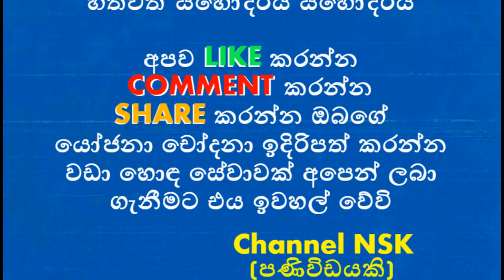එඩ්වඩ් චරිතා යුවළගේ පුතයි දුවයි වේදිකාවට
නතාෂා අක්‌කා අවසර දුන්නා සුළඟක්‌ වී... දැන් කියන්නේ මම
එඩ්වඩ් - චරිතාගේ දුව ශාරන්‍යා

නංගි එක්‌ක ගීත දෙකක්‌ කරනවා
පුතු සංදීප

මා රම්බරී
කෝලවී පෑ මුවේ මන්දහාසේ
මන ලෝලවේ උන්මාදවී
මා හදා සැමදා පුණ්‍යවන්තී
හොඳ සංගීත නාදයක්‌.

හොඳ ගීයක්‌ රසවිඳීමේ පිපාසයෙන් හුදී රසික ජනතාව පවා පීඩා විඳින මොහොතක ඒ පිපාසය සන්සිඳුවන්නට රම්බරී දේවතාවිය හැර වෙන කවුරුන්ද?. තවමත් ගැමි සුවඳ සමගින් දිවි ගෙවන මනුස්‌සයා.. තම රසික ගී පවස සංසිඳුවාලන්න මා රම්බරී ගෙන එන සහෘදයා...

ලා සඳ පලුව ඇවිත්
නිල් ගිර මුදුනින්
රන්තරු මාල බැඳන්
රන්වන් අහසින්
අද හොඳම දවස
ඔබ එනවා නම්

හොඳම දවස... ජය දද බැඳි ගී ලොවේ ජයකොඩි. විශාරද එඩ්වඩ් ජයකොඩි ඇතුළු සිය පවුල මීවිතට එක්‌වන්නේ ඒ හොඳම දවස ගැන කියන්නටය.

එඩ්වඩ් මාරම්බරී 100 වැනි ප්‍රසංගයට මේ දිනවල සූදානම් වෙනවා කියලයි ආරංචිය ?
මගේ ඒක පුද්ගල ප්‍රසංගය මාරම්බරී. දැන් සියවැනි ප්‍රසංගය ඔක්‌තෝබර් 18 වැනිදා සවස 6.30 බණ්‌ඩාරනායක සම්මන්ත්‍රණශාලාවේදී පැවැත්වීමට තීරණය කරලා තියෙනවා. ඒක පුද්ගල ප්‍රසංගයක්‌ කියන්නේ පෙA්‍රක්‍ෂකයන් එක්‌ක පැය දෙකක්‌ දෙකහමාරක්‌ අඛණ්‌ඩ සම්බන්ධතාවයක්‌ පවත්වාගෙන යන එකක්‌. මේක හරි බැරෑරුම් කාර්යක්‌ කියලා වෙලාවකට හිතෙනවා. දැන් මගේ සමකාලීන බොහෝ අය ලංකාවේ ඒක පුද්ගල ප්‍රසංග පවත්වනවා. මේක හොඳ ප්‍රවණතාවයක්‌. සුභාවිත ගීතයට ඇළුම් කරන බොහෝ පිරිස්‌ අපට හමුවෙනවා. සමහර මාධ්‍යවලින් අවරගණයේ ගීත වැඩිපුර ඇහෙන යුගයක මේ වාගේ සුභාවිත ගීත ඒක පුද්ගල ප්‍රසංග පවත්වන එක හොඳයි කියලයි මට හිතෙන්නේ.

වසන්තයේ අග ගීතය රීමේක්‌ කළා නේද?

ඔව්. ඒක කළේ මමයි පේෂල මනෝඡ් අයියා එක්‌ක එකතුවෙලා. තාත්තාගේ ඒ ගීතය කරන්න පෙළඹුණේ ජනප්‍රියත්වය බලාගෙන නෙමෙයි. තාත්තාගේ තියෙන පැරණි ගීත නව මුසුවකින් ක්‍ෂේත්‍රයේ අලුත් අයට දෙන්නේ කොහොමද කියලා තීරණය කරන්න.

නංගි ශාරන්‍යා සමග ඔබට නිර්මාණයක්‌ කරන්න අදහසක්‌ නැතිද?
නිර්මාණ දෙක තුනක්‌ ඉදිරියේදී එන්න තියෙනවා. නංගිත් එක්‌ක එකතුවෙලා බටහිර සහ රාගධාරී සංගීතය මුසුකරලා ගීතයක්‌ කරන්න අදහසක්‌ තියෙනවා.
මේ දක්‌වා මාරම්බරී වේදිකාවේදී චරිතාට ලොකු ඉඩක්‌ ලැබුණේ නැහැ. සියවැනි ප්‍රසංගයෙන් පසුව චරිතාට ලොකු ඉඩක්‌ ලැබේවිද?

ඇත්තටම චරිතා මේ ප්‍රසංගයේ ලොකු ඉඩක්‌ ගන්න කැමැති නැහැ. යුග ගීත දෙකක්‌ කියන කතාවට කියන්නෙත් හැමවිටම එක යුග ගීතයක්‌ කියමු කියලා. එඩ්වඩ්ගේ ගීතවලට වැඩිපුර ඉඩක්‌ දෙන්න කියලයි කියන්නේ. අනික මේක එඩ්වඩ් ජයකොඩි ඒක පුද්ගල ප්‍රසංගය කියලා එයා එහෙම ෂේප් වෙන්න බලනවා. නමුත් සමහර තැන්වලදී ප්‍රේක්‍ෂකයන් ඇයගේ ගීත ඉල්ලන අවස්‌ථා තියෙනවා.

ශාරන්‍යා දුව කැමැති නිළියක්‌ වෙන්නටද? නැතිනම් ගායිකාවක්‌ වෙන්නටද?

සංගීත ක්‍ෂේත්‍රයට එන්න කැමැත්තක්‌ තිබෙනවා. හැබැයි දැන්ම නෙමෙයි. උසස්‌ අධ්‍යාපනය හදාරලා තමයි මෙතැනට එන්න කැමැති.

ශාරන්‍යා සංදීප අයියා එක්‌ක එකතුවෙලා මාරම්බරී වගේ ප්‍රසංගයක්‌ කරන්න අදහසක්‌ නැතිද?

එහෙම අදහසක්‌ තවම ඇවිත් නැහැ. තවම අපි දෙන්නාම ක්‍ෂේත්‍රයට ඇවිත් නැහැනේ. ඉදිරියේදී බලමු.

අම්මා තාත්තා ජනප්‍රිය තරු යුගලක්‌. දුව කොහොමද ඒක දැනෙන්නේ ?

ගොඩක්‌ වෙලාවට හොඳයි. සමහර වෙලාවට ඒක ටිකක්‌ වදයක්‌.

මගතොටේදී ලැබෙන්නේ මොනවගේ ප්‍රතිචාරද?

හොඳ ප්‍රතිචාර ලැබෙනවා. අපේ තාත්තා අම්මා රටේ හොඳ අනන්‍යතාවයක්‌ ගොඩනගලා තියෙනවා. ඒ වගේම හොඳ ගරුත්වයක්‌ රැකගෙන ජීවත්වෙලා තියෙනවා.

අම්මා තාත්තාට ලොකු තැනක්‌ තියෙන හින්දා දුවට පරිස්‌සම් වෙන්න තියෙන ඉඩකඩ වැඩියි. එහෙමද?

ඔව්. අපි කොහොමත් ගෙවල්වල පරිස්‌සමෙන් තමයි ඉන්නේ. සංස්‌කෘතියට පිටින් අපෙන් දෙයක්‌ සිද්ධවෙන්නේ නැහැ. ඒක ලොකු ප්‍රශ්නයක්‌ වෙලා නැහැ.

එඩ්වඩ් චරිතාගේ දුව වීම හින්දා ඔයාගේ නිදහසට බාධාවක්‌ ඇතිවෙලා තියෙනවාද?

සමහර වෙලාවට බාධාවක්‌ වෙලා තියෙනවා. පාසලේදී එහෙම. අම්මා තාත්තා හින්දා මිනිස්‌සු වෙනස්‌ ඇහැකින් බලනවා. හැබැයි නරකක්‌ වෙලා නැහැ.

මාරම්බරී ප්‍රසංගයේදී දුව ශාරන්‍යාට ලැබෙන්නේ මොනවගේ ප්‍රතිචාරද?

හොඳ ප්‍රතිචාර ලැබෙනවා. මම මෙච්චර කල් ගායනා කළේ නතාෂා පෙරේරා අක්‌කා ගායනා කළ සුළඟක්‌ වී මම එනවා කියන ගීතය. ගොඩක්‌ කට්‌ටිය කැමැතියි අපි සින්දු කියනවාට.

නතාෂා පෙරේරා හමුවුණහම මොකද ඒ ගැන කිව්වේ ?

ළඟදී හම්බවුණේ නැහැ. ගොඩක්‌ කාලයකට පෙර හමුවුණා. එයා කැමැතියි. නතාෂා අක්‌කා තමයි මට ඒ ගීතය කියන්න කියලා යෝජනා කළේ. නතාෂා අකකායි මායි හොඳ යාළුවෝ.

දුව අම්මාගේ හැකියාවන් ගැන මොකද හිතන්නේ ?

අම්මාගේ හැකියාවන් අනන්තයි. ඇයට ලොකු හැකියාවන් තියෙනවා. එයාට බැරිදෙයක්‌ නැහැ.

අම්මා තාත්තා හිටපු තැනට දුව ශාරන්‍යාට එන්න අදහසක්‌ නැතිද?

අම්මා හිටපු තැනට එන්න ගොඩක්‌ අමාරුවෙයි. ඔවුන් ගොඩක්‌මහන්සිවෙලා තියෙනවා.

චරිතා මාරම්බරී සියවැනි ප්‍රසංගයට ඔබේ සූදානම මොනවගේද?

ඇත්තටම සියවැනි ප්‍රසංගය වෙනස්‌ම ස්‌වරූපයකින් කරන්න බලාපොරොත්තුවෙනවා. නමුත් අපි දැනට මාරම්බරී රටවටා ගමනක්‌ ගියා. තව ඉදිරියට යන්නත් බලාපොරොත්තුවෙනවා. තවද අපි නොගිය පළාත්වලට සුපුරුදු මාරම්බරී ප්‍රසංගය කරන්න අදහසක්‌ තියෙනවා. අපි ගිය පළාත්වලට වෙනස්‌ම ප්‍රසංගයක්‌ කරන්නත් හිතාගෙන ඉන්නවා.

මාරම්බරී ප්‍රසංගයේ නම වෙනස්‌ කරන්න අදහසක්‌ නැතිද?

නම වෙනස්‌ වෙන එකක්‌ නැහැ කියලා මට හිතෙනවා. ඒක අපේ අනන්‍යතාවය. ඒක අපේ පවුලට වාසනාව ගෙනැවිත් දුන්න නමක්‌. මම හිතනවා නමේ වෙනසක්‌ වෙන්නේ නැහැ කියලා. අපි දෙන්නාම එකට වැඩි දායකත්වයක්‌ දීලා ඉදිරි ප්‍රසංගය කරන්නත් අදහසක්‌ තියෙනවා.

(දිනමිණ පුවත්පත ඇසුරෙනි)